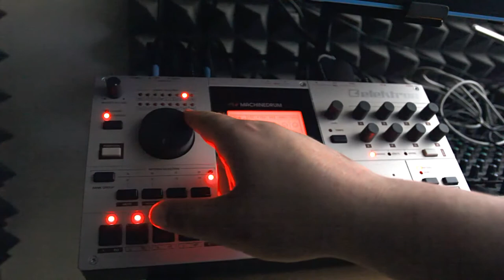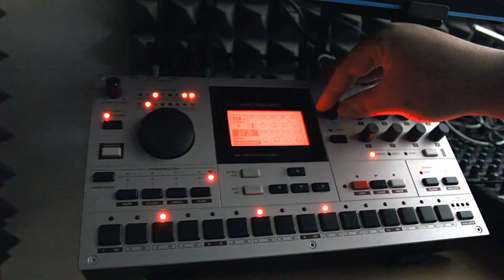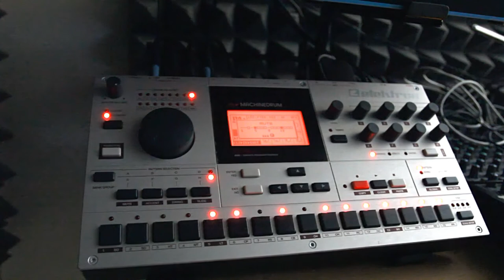Machinedrum SPS-1 MKII quick sunday morning jam (minimal)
All sounds recorded directly from the Machinedrum, no additional processing.